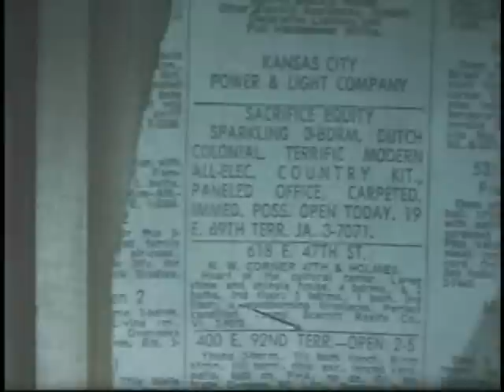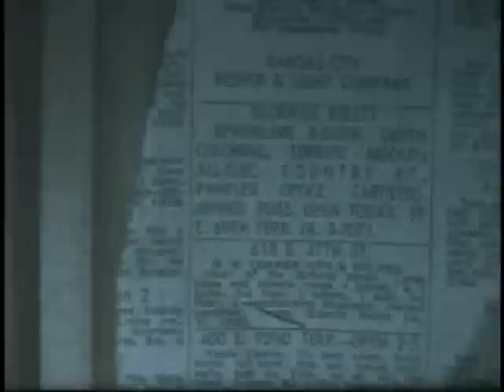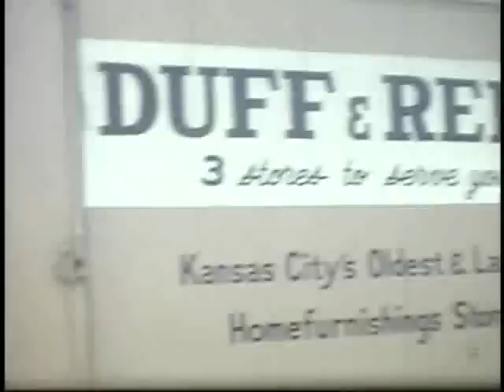Yenne Christmas 1962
Home movies of the H.S. Yenne Jr. family in Kansas City, Mo., in 1962.